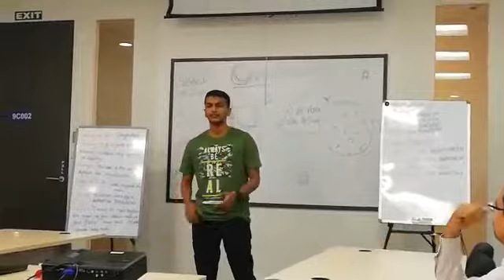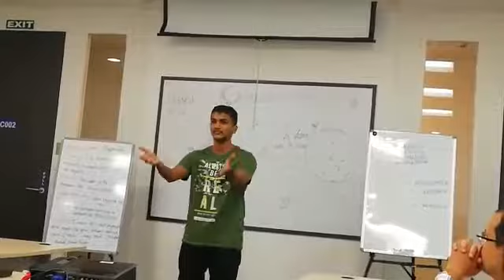Session 616 - L1P1 - My Journey to Toastmasters TM Kiran